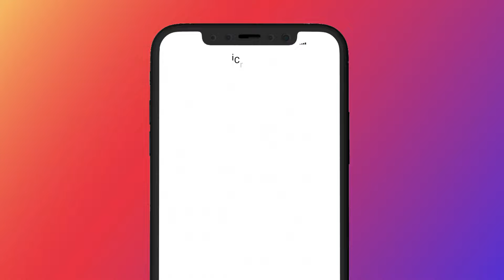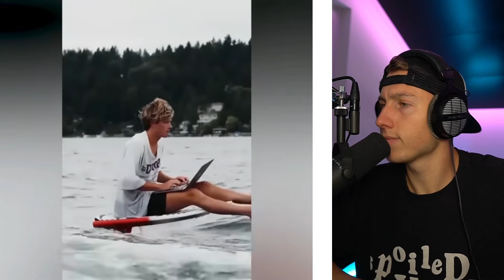VERSUCHE NICHT WOW zu SAGEN (0,00214% Chance)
iCrimax reagiert auf @ViralMonkey